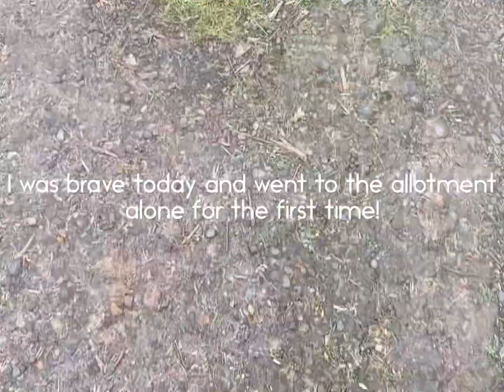Alone time! 🌱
Looking forward to having more than just one garlic shoot growing! Can’t wait to just have colour everywhere! 🌸